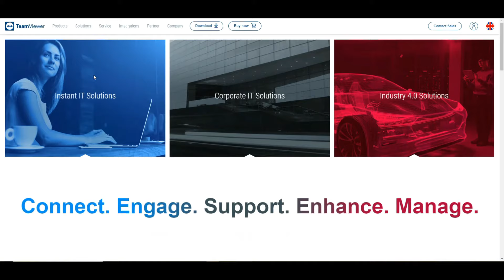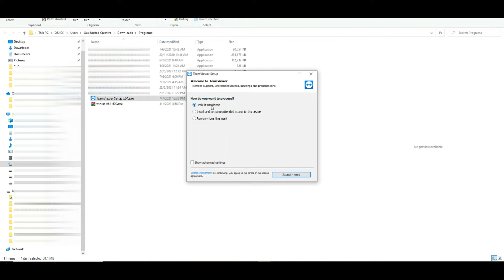How to Install Teamviewer on Laptop/PC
This video gives you instructions on how to install TeamViewer on your computer. This software allows you to access a remote computer which is installed with the same software or to give access to your desktop from a different computer.